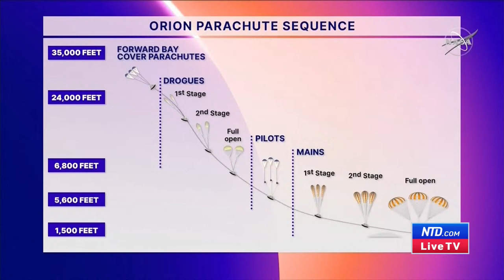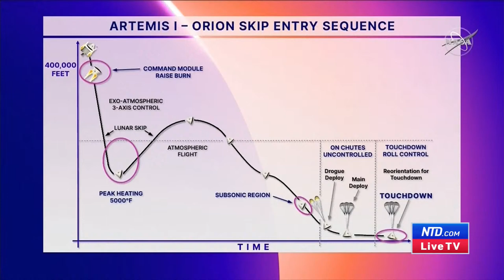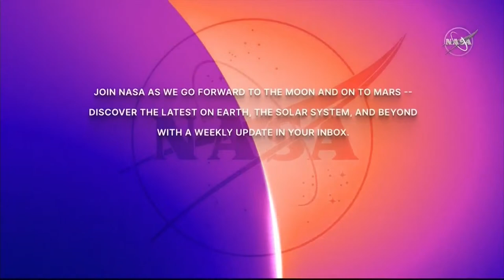LIVE: NASA Discusses Orion Capsule Return to Earth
⭕️ Sign up for our newsletter to stay informed with accurate news without spin. If the link is blocked, type in NTD.com manually to sign up there.